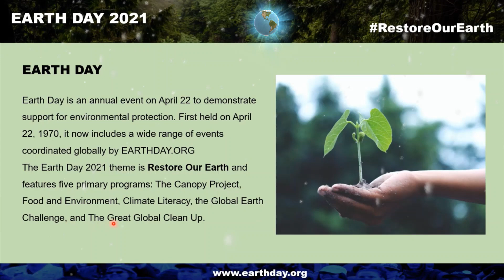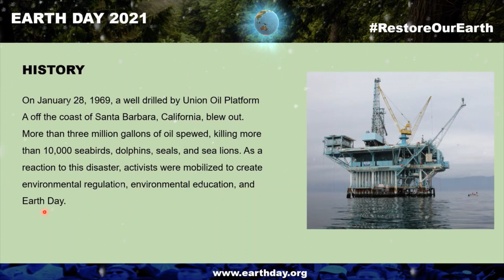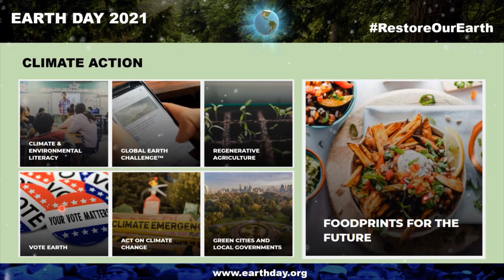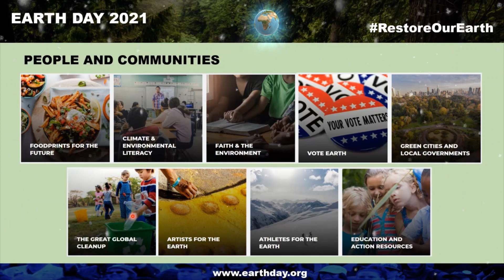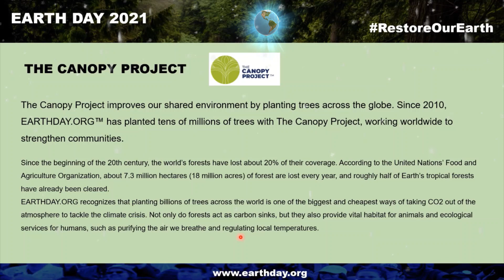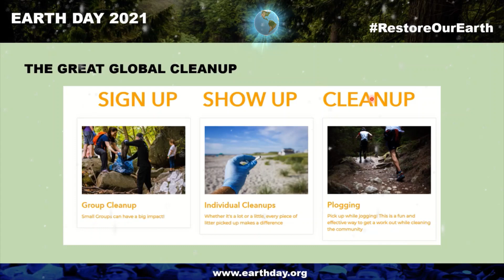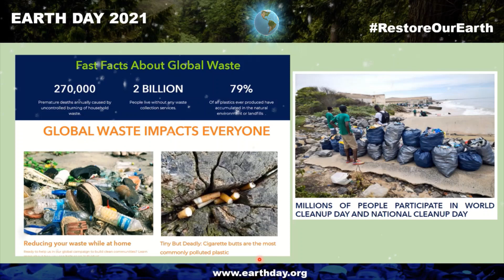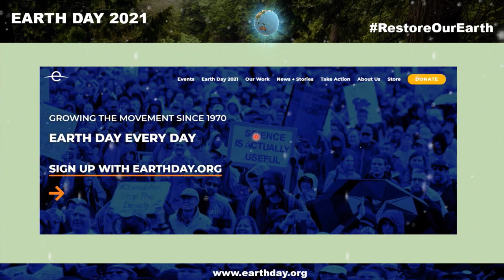Earth Day 2022/INVEST IN OUR PLANET /The Canopy Project | The Great Global Clean-up | Climate Change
Earth Day is an annual event on April 22 to demonstrate support for environmental protection. First held on April 22, 1970, it now includes a wide range of events coordinated globally by EARTHDAY.ORG
The Earth Day 2021 theme is Restore Our Earth and features five primary programs: The Canopy Project, Food and Environment, Climate Literacy, the Global Earth Challenge, and The Great Global Clean Up.

On January 28, 1969, a well drilled by Union Oil Platform A off the coast of Santa Barbara, California, blew out. More than three million gallons of oil spewed, killing more than 10,000 seabirds, dolphins, seals, and sea lions. As a reaction to this disaster, activists were mobilized to create environmental regulation, environmental education, and Earth Day.

This is the moment to change it all — the business climate, the political climate, and how we take action on climate. Now is the time for the unstoppable courage to preserve and protect our health, our families, our livelihoods… together, we must Invest In Our Planet.
Because a green future is a prosperous future.